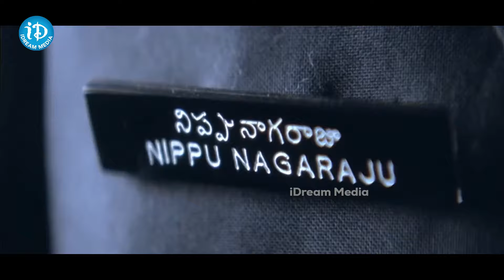మా ఇద్దరి మధ్య రాహువు అడ్డం వస్తాడంట రా...Ravi Teja Comedy Scenes | Sneha | Telugu Movies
Watch మా  ఇద్దరి మధ్య రాహువు అడ్డం వస్తాడంట రా...Ravi Teja Comedy Scenes | Sneha | Telugu Movies